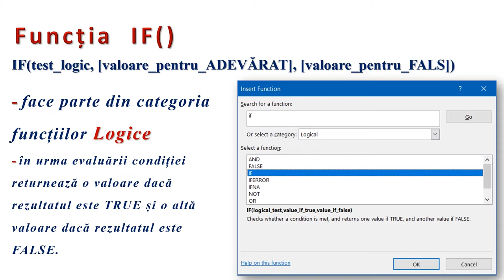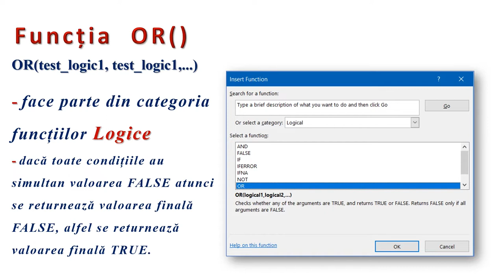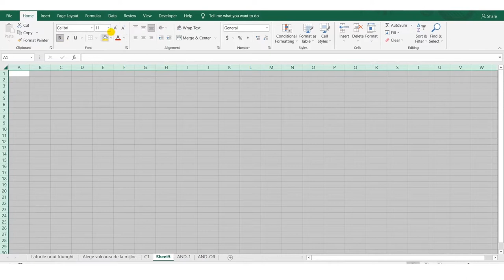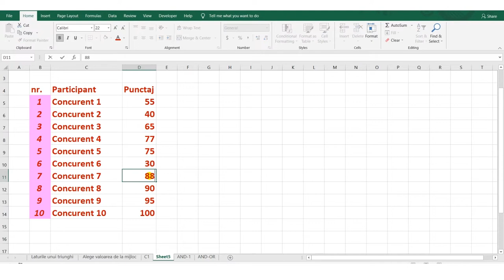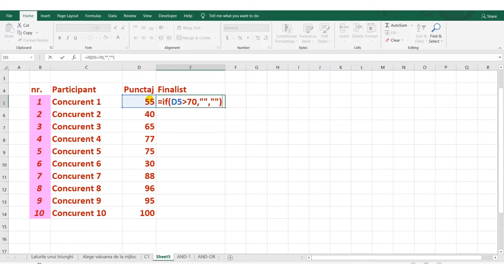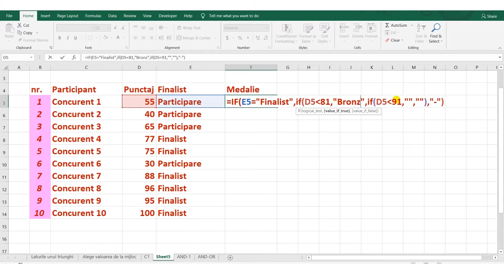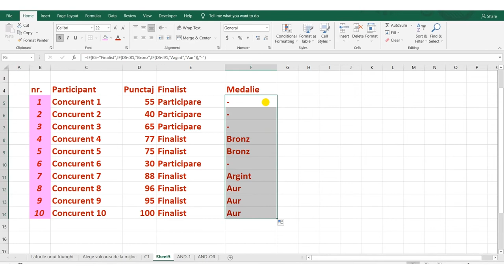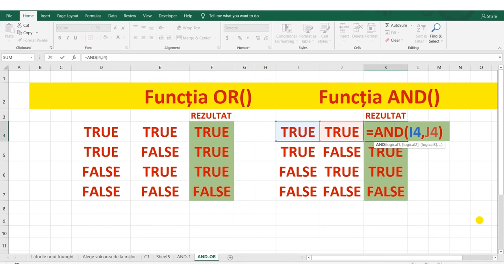Excel - probleme rezolvate (3)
Resursa este de tip video şi prezintă funcţiile specifice aplicaţiei de calcul tabelar pentru decizie.
În prima parte sunt prezentate detaliat sintaxa şi modul de implementare a funcţiilor IF(), AND() şi OR() în mediul Excel.
În partea a doua sunt analizate probleme care necesită utilizarea deciziei în vederea rezolvării unor situații problemă de tip “Organizare concurs”: înscriere candidaţi, stabilire finalişti, acordare diplome şi medalii.